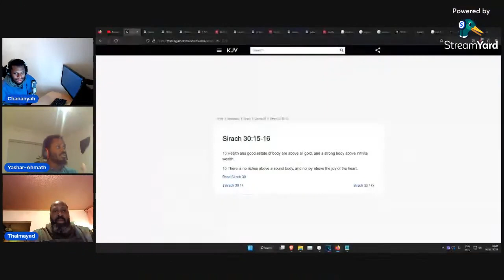Live Session: Basics of what a man needs & Ezekiel 37